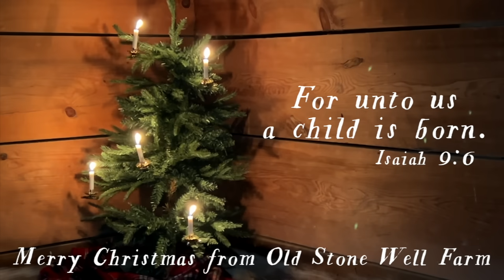Alone But Not Lonely At the Holidays: A Quiet, Simple Christmas Is a Gift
Advent is over and we are now in the season of Christmas, those 12 days to unpack the gift that is the best one ever — Christ. Here at Old Stone Well Farm, I embrace a quiet Christmas — just my husband and myself. Some might see that as lonely or sad, but it really isn't.  I have learned to let go of expectations of what my life should be and am learning to live in the moment and just let Christmas happen. Yes, the Grinch was right when he said it doesn't come with ribbons or bows. Christmas is so much more. So join me for a quiet Christmas...and watch till the end for the lighting of the candles and singing "Silent Night." I have this beautiful rendition of the classic carol called,  "Night of Silence/Silent Night." I hope you enjoy it! But before that, I want to thank all of you for being part of this growing channel. You have blessed me so much! Our time together here is my gift to you...share, comment, like!! Blessings!!